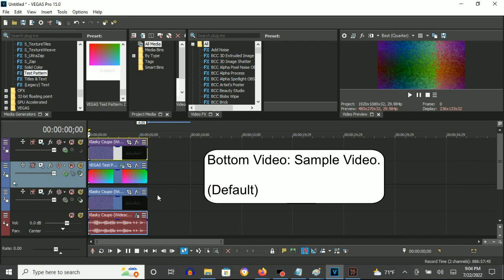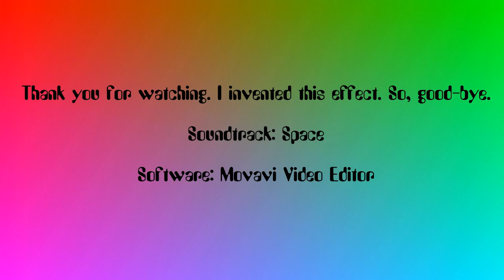How To Make Radar Pulse Train 2 On Vegas Pro (New Effect)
Note: The Displacement Map effect was an inspiration of Synth 2 an a set of three adjustments is inspired by Synth 2 and a LP Cutoff: 9.0 adjustment is inspired by Synth 2.

How To Make Radar Pulse Train 2:

(VideoFX)

Compositing Mode: Difference

Middle Video: Gradient

Compositing Mode: Custom; Displacement Map - Synth 2

Scale
Horizontal: 1.000
Vertical:   1.000

Channel
X Axis:     Green
Invert:     With A Checkmark

Flip Input Surfaces:                With A Checkmark

(Default)

(AudioFX)

1st: Orange Vocoder - RADAR PULSE TRAIN 2

After choosing "RADAR PULSE TRAIN", let's customize the adjustments below.

Mixer
CARR: 3.3

OSC A
Wave: Square/Airy

Filters
Distortion: 0.1
LP Cutoff:  9.0

Klasky Csupo in Radar Pulse Train
55,616 views
Dec 15, 2016: